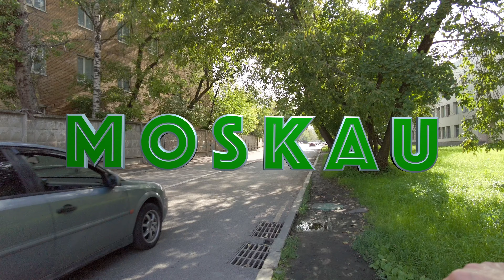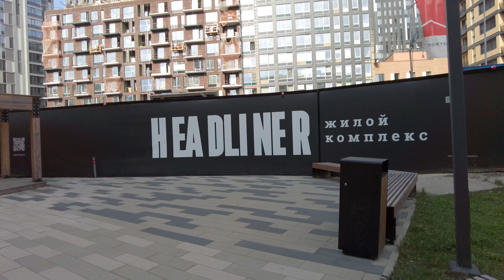Moskauer Spaziergang. Neue Region Moskau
Freunde, ich habe einen kleinen Kanal „Radtour in Moskau“ über das Stadtleben der Stadt Moskau erstellt, in dem ich interessante Videos über das heutige Leben und das, was gerade passiert, poste. Kleine Videos mit Skizzen aus Parks und öffentlichen Plätzen. Manchmal ist es nur ein Spaziergang durch die abendliche Stadt, der die Atmosphäre der Stadt vermitteln kann, manchmal sind es neue Quartiere oder stimmungsvolle Videoskizzen mit musikalischer Untermalung. Ich liebe auch Abendspaziergänge von einer Gegend zur anderen. Auch in Moskau wird gebaut, neue Architektur, neue Wohnanlagen und sogar Wohngebiete. Ein Spaziergang durch die neuen modernen Wohnkomplexe Moskaus, um zu sehen, in welchem Stil sich die Stadt zu verändern begann. Feiertage sind die Art und Weise, wie die Stadt mit ihrer Architektur und ihrem Leben geschmückt wird. All dies erregt Aufmerksamkeit und natürlich möchten Sie es in guter Qualität festhalten und originelle Inhalte erstellen. Aber nur dem Lärm der Stadt zu lauschen ist nicht sehr interessant, deshalb füge ich je nach Atmosphäre oder Situation eine musikalische Untermalung hinzu. Das Fahrrad und die Stadt Moskau sind harmonisch miteinander verbunden. Manchmal ist ein solches Video interessanter, weil man mit dem Fahrrad eine längere Strecke zurücklegen kann, als zu Fuß von einer Straße zur anderen. Auf meinem Kanal gibt es Inhalte über das aktuelle Leben der Stadt Moskau, gewürzt mit musikalischer Untermalung und meiner Sicht auf diese Welt. Dieser virtuelle Rundgang durch Moskau in 4K60 fps-Auflösung wird die schönsten Eindrücke hinterlassen.